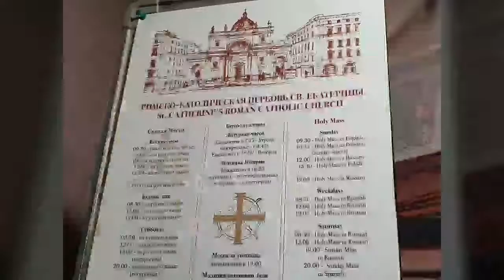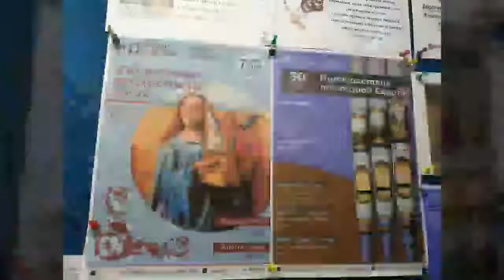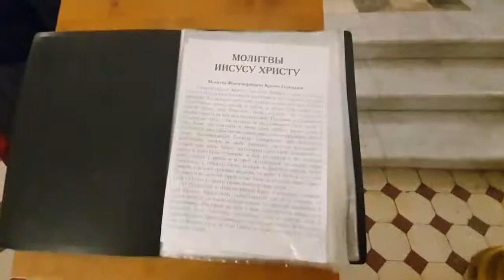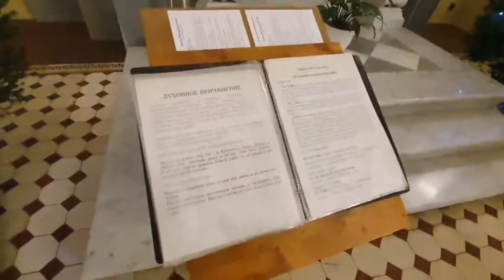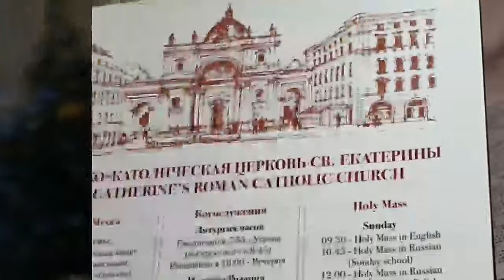Базилика Римско Католической Церкви после вечернего богослужения 25 декабря 2019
Базилика в Санкт Петербурге украшена рождественскими елями,гирляндами и свечами,установлен рождественский вертеп.